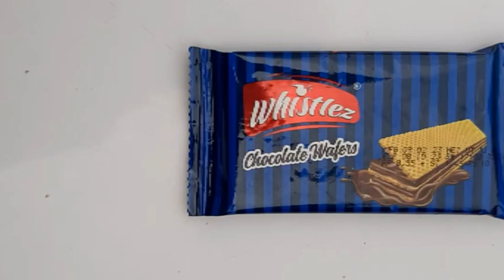Chocolate wafer asmr| eating sound